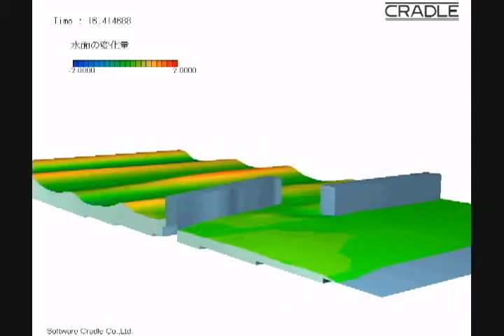CRADLE SC.TETRA ILE YAPILAN SERBEST YUZEY AKIS ANALIZLERI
CRADLE firmasına ait HAD (Hesaplamalı Akışkanlar Dinamiği) yazılımı olan SC.TETRA  ile yapılmış serbest yüzey analizlerini gösteren örnek çalışma